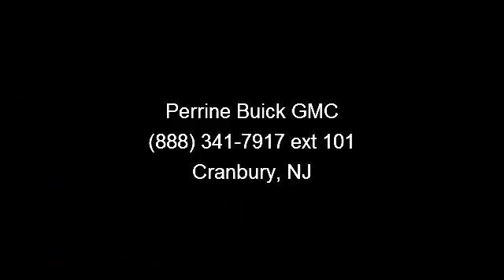2005 Chevrolet Equinox - Perrine Buick GMC - Cranbury, NJ 0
FUEL EFFICIENT 25 MPG Hwy/19 MPG City! CARFAX 1-Owner. Edmunds Editors' Most Wanted SUV Under $25,000, Traction Control, CD Player, Aluminum Wheels, One of the better choices in the compact SUV field. -Edmunds.com. CLICK NOW!KEY FEATURES INCLUDECD Player, Aluminum Wheels, Traction Control. Rear Spoiler, Privacy Glass, Keyless Entry, Child Safety Locks, Alarm. EXPERTS REPORTEdmunds Editors' Most Wanted SUV Under $25,000. Edmunds.com's review says A roomy and versatile cabin, excellent crash test scores and decent fuel mileage make the attractively priced Chevrolet Equinox one of the better choices in the compact SUV field.. 5 Star Driver Front Crash Rating. 5 Star Driver Side Crash Rating. Great Gas Mileage: 25 MPG Hwy. DRIVE WITH CONFIDENCECARFAX 1-Owner WHY BUY FROM USYou will find the right price at PERRINE BUICK GMC in Cranbury, NJ! Our Process is simple. Lowest Prices, Great Service since 1927!